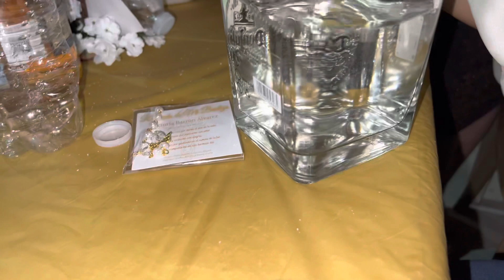Tamboranzo en El Vetarron Inde Durango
Hola y bienvenidos a mi canal en el video de hoy nos fuimos a El vetarron ( el rancho donde vivía mi mami
Espero y les guste no olviden en subscribirse y darle like nos vemos en el próximo video